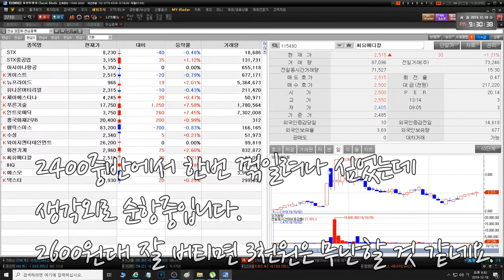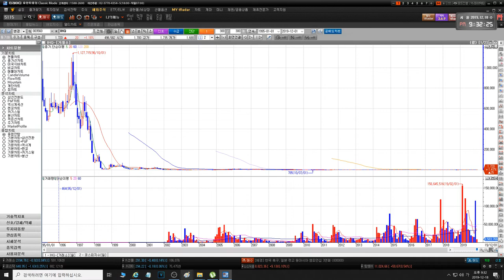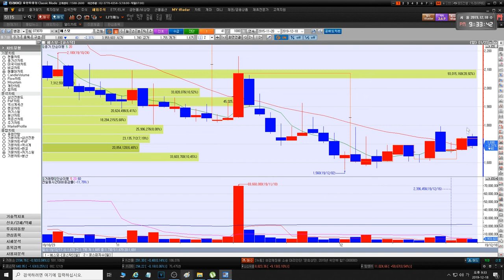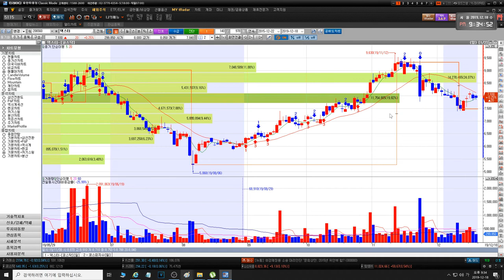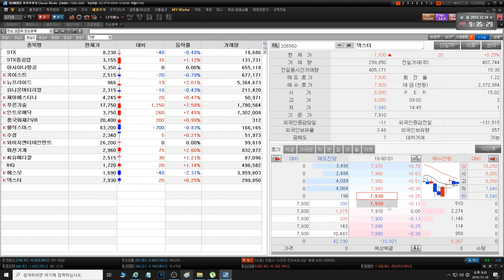20191219 STX STX중공업 아시아나항공 키이스트 유니언머티리얼 푸른기술 인트로메딕 흥국화재2우B 수성 헬릭스미스 와이지엔터테인먼트 IHQ 화천기계 씨유메디칼 에스모 덱스터